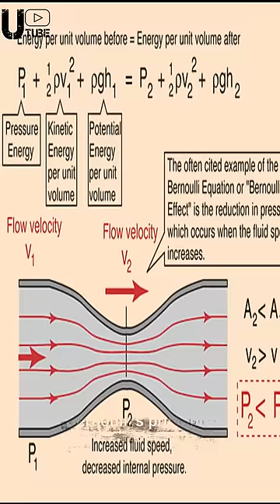Ancestor Of Modern Jet Engines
The Stipa-Caproni, also known as the Caproni Stipa, was an experimental Italian aircraft designed in 1932 by Luigi Stipa (1900–1992) and built by Caproni. It featured a hollow, barrel-shaped fuselage with the engine and propeller completely enclosed by the fuselage—in essence, the whole fuselage was a single ducted fan. Although the Regia Aeronautica (Italian Royal Air Force) was not interested in pursuing development of the Stipa-Caproni, its design influenced the development of jet propulsion.